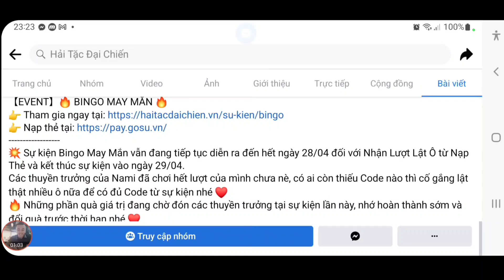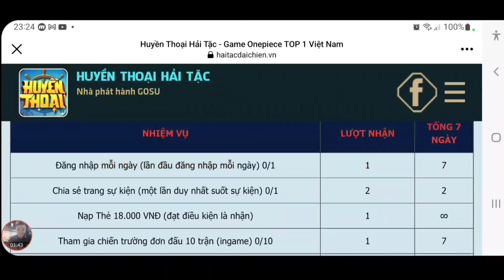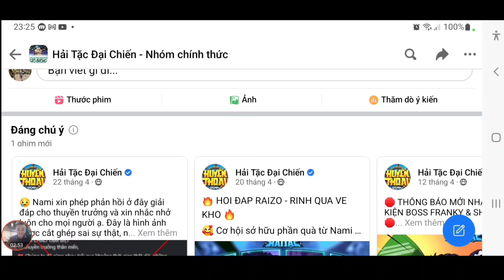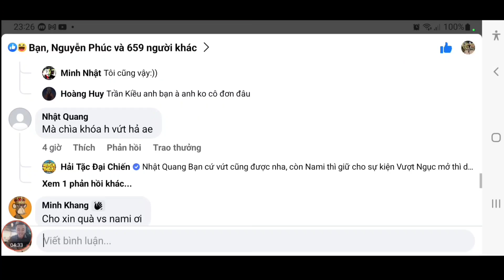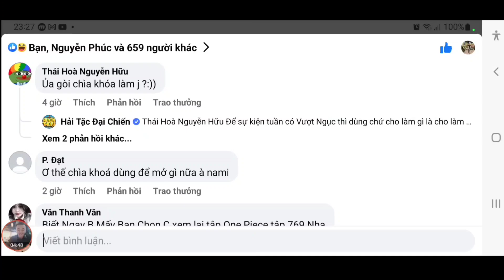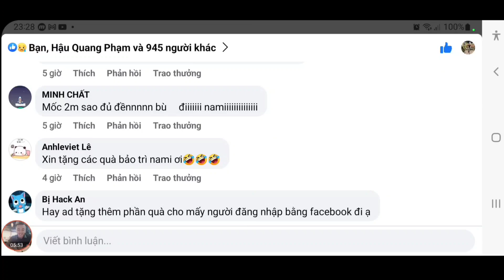Phát Quà Gift Code Huyền Thoại Hải Tặc Mới | Chiến Đảo Bánh Quẩy Sự Kiện | ttđp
1 like, 1 comment, 1 share là động lực giúp mình làm những vidieo tiếp theo!
HTDCTANTHU
LIKEPAGE999K
VIPCODE2TRIEU
HUYENTHOAIHAITAC
Q3SV4U8J6GN1D